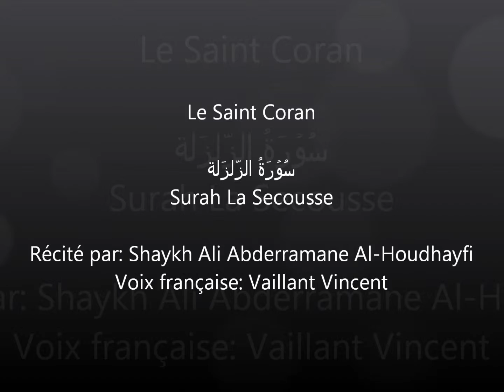Surah 99 La Secousse Arabe Francais